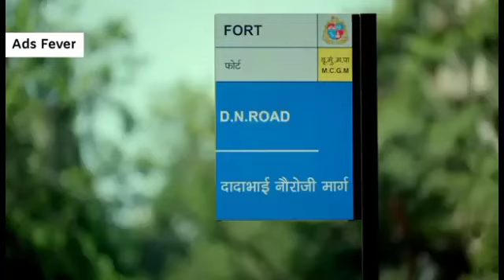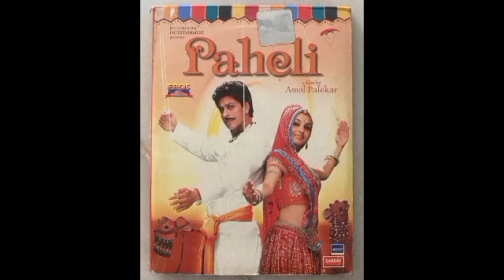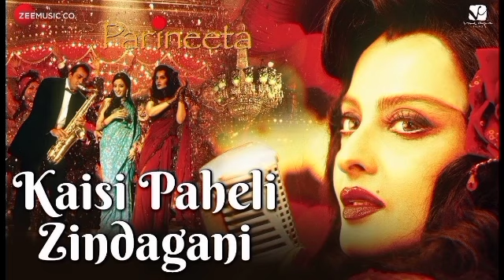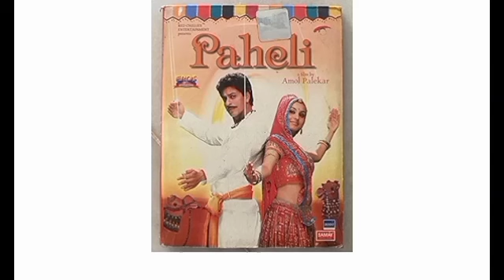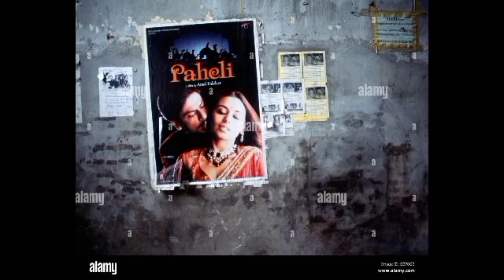Paheli Full Movie 1080p Shahrukh Khan Rani Mukharji Sunil Shetty Movie Facts & Details